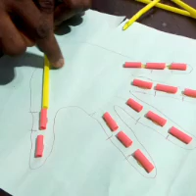robotic arm project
Learn about the human skeleton- how bones and muscles work